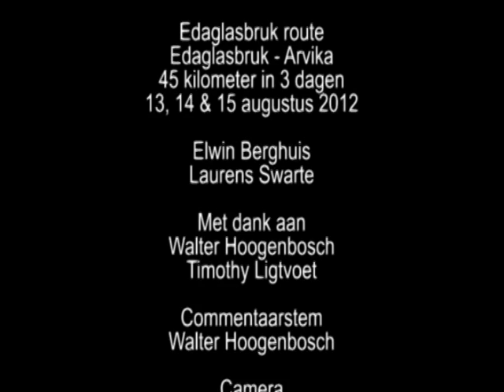Kanovaren in Zweden: de Edaglasbrukroute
Op 13, 14 en 15 augustus 2012 voeren Elwin en ik de Edaglasbrukroute van het Arvika kanot & turistcenter in Zweeds Värmland.

De Edaglasbrukroute is een eenvoudige, 45 kilometer lange, kanoroute die voor iedereen die gezond is van lijf en leden mogelijk is. Voor de route staan 3 dagen, maar Elwin en ik hebben 'm in even 2 dagen gevaren.